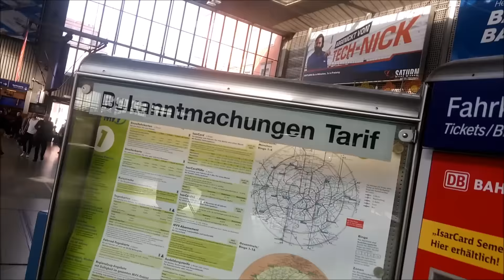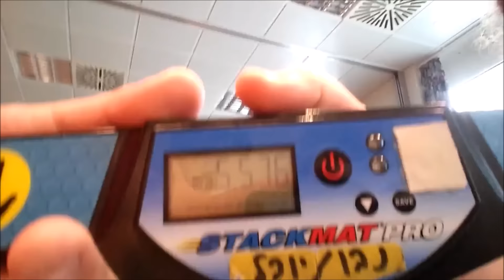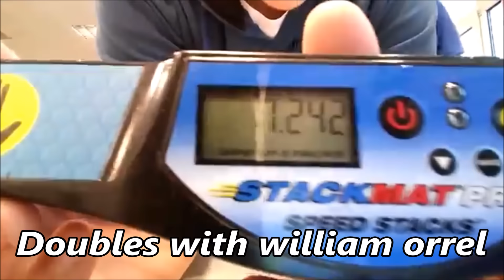WSSC Germany 2016!!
It was really great world championship!!! :)